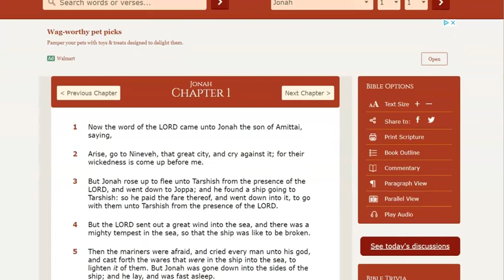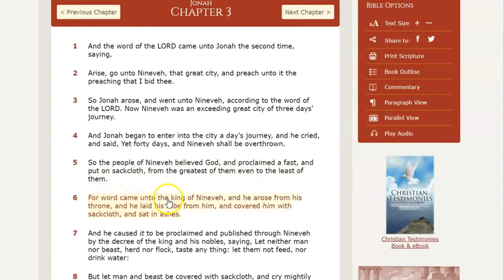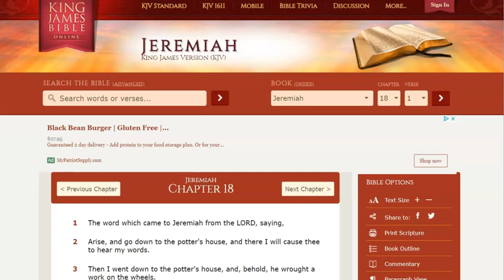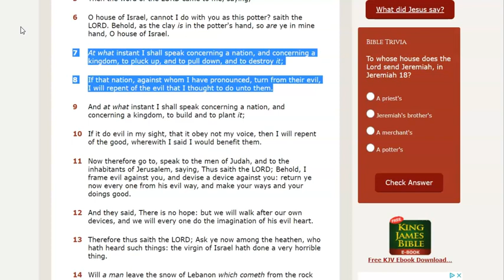Was Jonah a False Prophet?